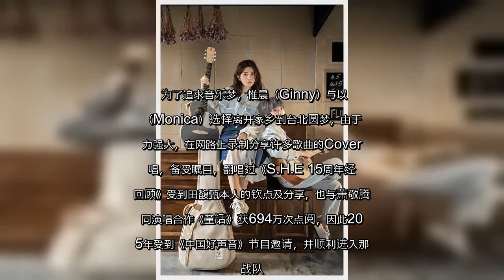✅ 由惟晨与以悠组成的台湾女子团体“晨悠”，日前翻唱Cover天王周杰伦与五月天阿信合作歌曲《说好不哭》，深受网友喜爱，拥有52万人的观看成绩，更获本尊周杰伦按赞分享。在网路上录制分享许多Cover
✍ 【字号】   大    中    小      标签: tags:   晨悠, 惟晨, 以悠, 周杰伦   【大纪元2019年10月22日讯】（大纪元记者杨逸帆报导）由惟晨与以悠组成的台湾女子组合“晨悠”，日前翻唱Cover周杰伦与五月天阿信合作的歌曲《说好不哭》，深受网友喜爱，拥有52万人的观看成绩，更获本尊周杰伦按赞分享。在网路上录制分享许多Cover演唱的晨悠，被网友封为“国民闺密”，突显两人亲密互动的好感情。   为了追求音乐梦，惟晨（Ginny）与以悠（Monica）选择离开家乡到台北圆梦，由于实力强大，在网路上录制分享许多歌曲的Cover演唱，备受瞩目，翻唱过《S.H.E 15周年经典回顾》受到田馥甄本人的钦点及分享，也与萧敬腾共同演唱合作《童话》获694万次点阅，因此2015年受到《中国好声音》节目邀请，并顺利进入那英战队。  一直视周杰伦为偶像的她们，参赛期间更获得很多偶像的鼓舞，晨悠表示，杰伦老师鼓励我们：“有这样的搭档、伙伴，要互相包容，就像我跟方文山一样，绝对不要分开。”让晨悠印象深刻。   晨悠也表示，与选秀节目的老师们一起聚餐吃饭时，才发现杰伦老师私下和萤幕前一样综艺感十足，十分迷人。虽然不在他的战队里，得知他私下会上网查询晨悠的音乐作品，节目上的建议总能一针见血，认真与无私的态度让晨悠敬佩不已。  晨悠日前也发表2首创作单曲《安安》和《只有喜欢》，找来金曲组合“张三李四”团长张三联合制作，透过创作歌曲，向观众传达希望珍惜身边所爱的人，在音乐路上勇敢做梦。    责任编辑：辛幼安   ...